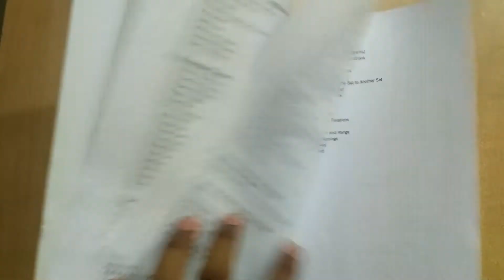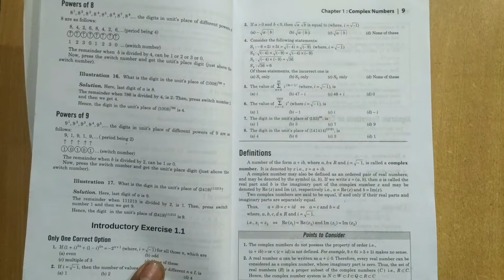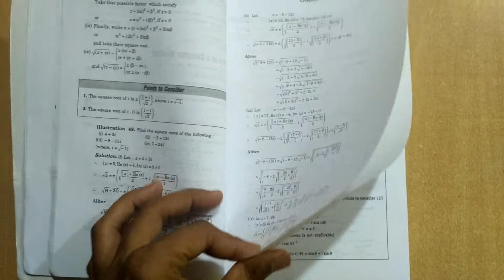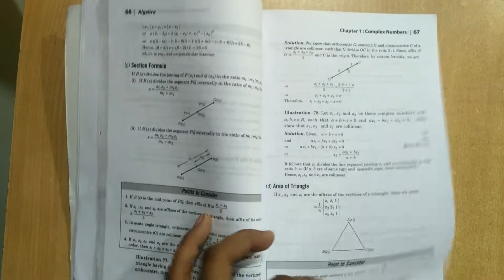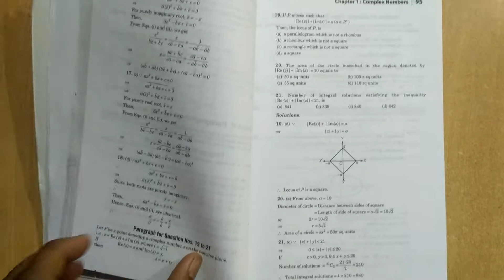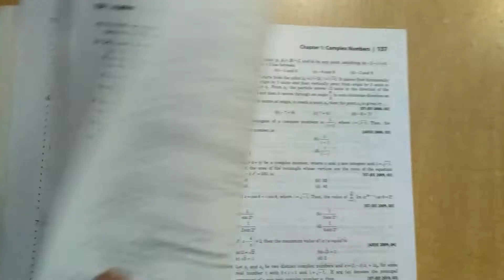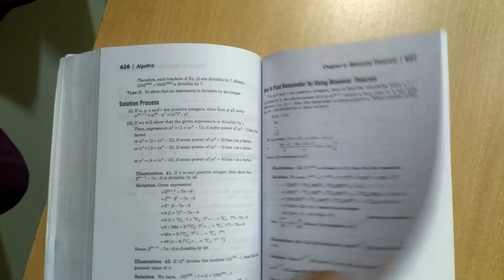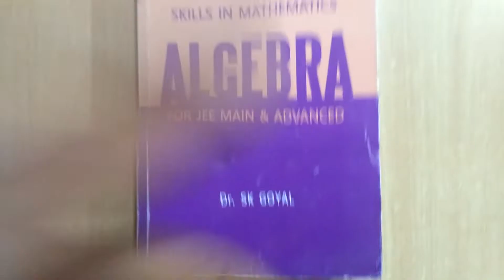Review of arihant maths algebra book for jee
A must have book for all concepts
I will be surely giving a review on PHYSICS and CHEMISTRY books also soon.
THANKS AND LOTS OF LOVE FRIENDS...